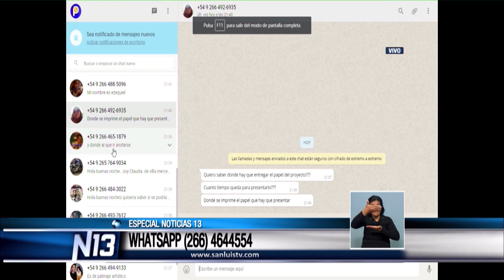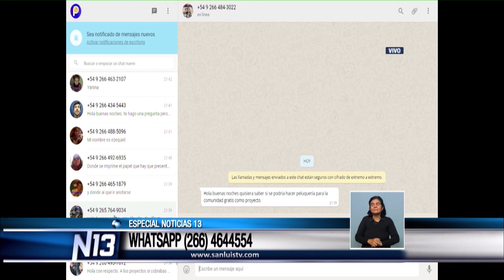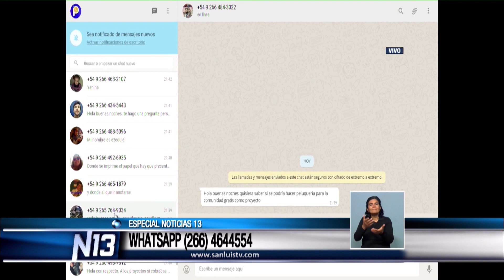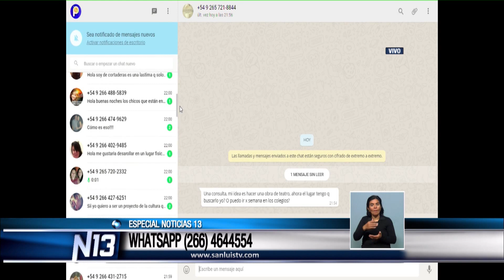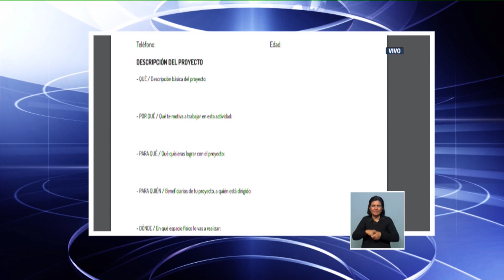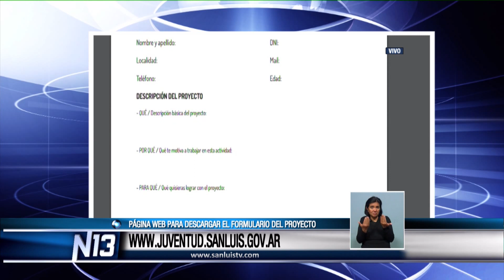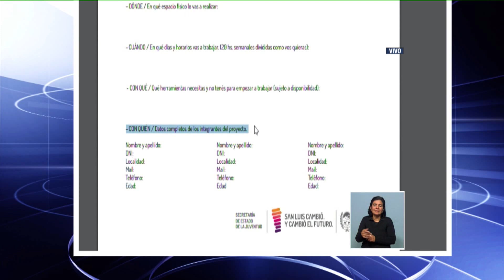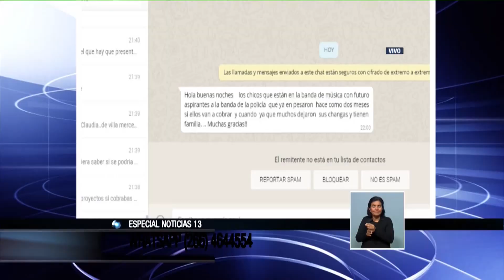ESPECIAL NOTICIAS 13 2017 EL AÑO DE LA JUVENTUD